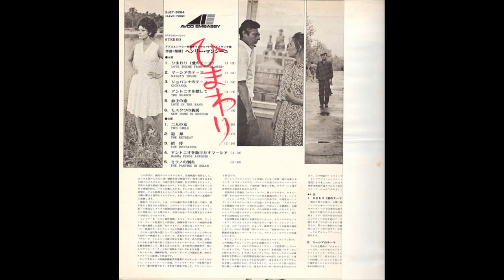Henry Mancini - Masha's Theme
Masha's Theme

Henry Mancini – Los Girasoles (Sunflower)